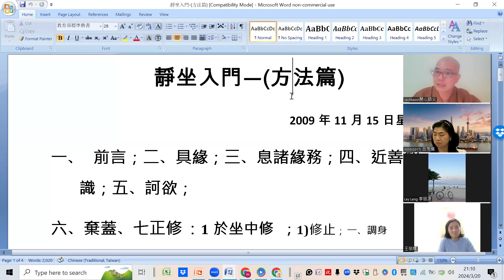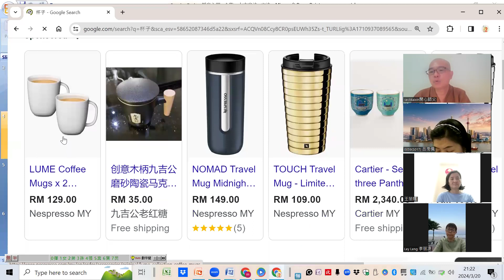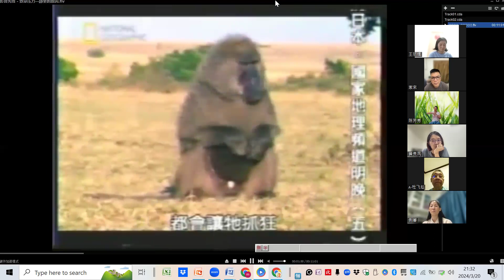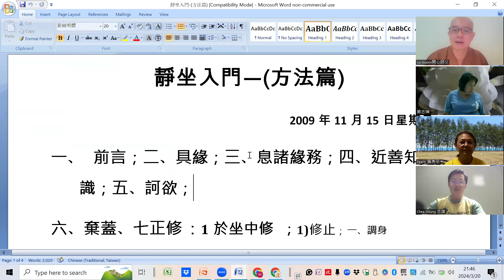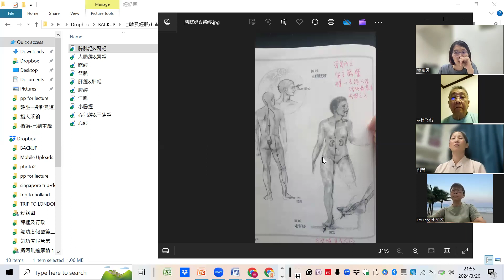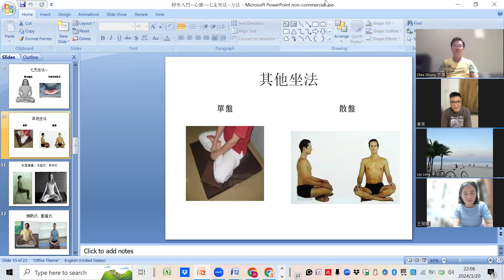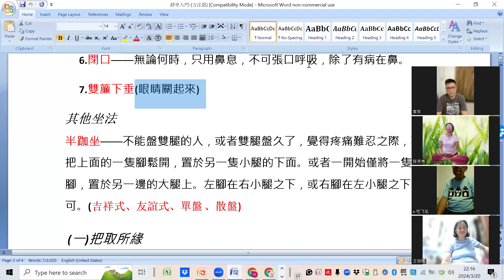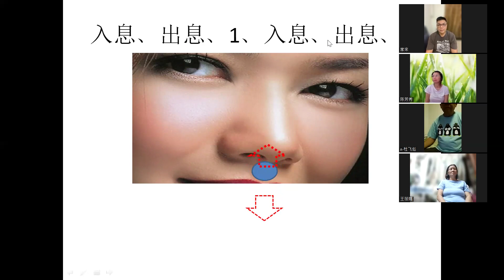靜坐入門43期-20240320-導讀